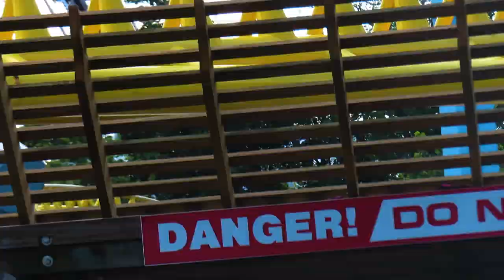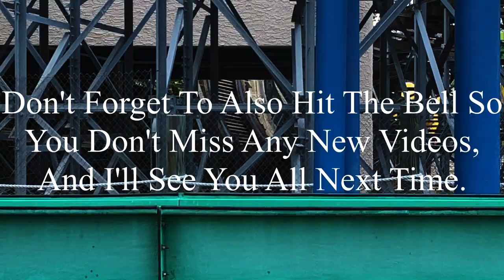Top 10 Coaster Surprises and Disappointments of 2023